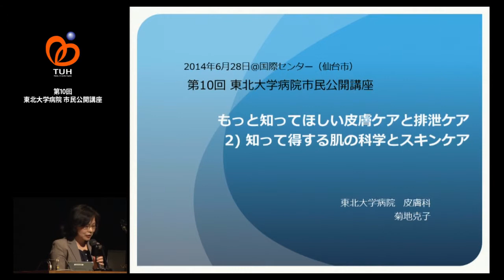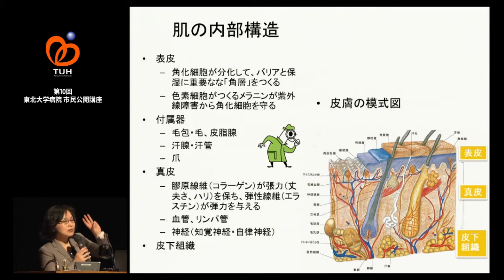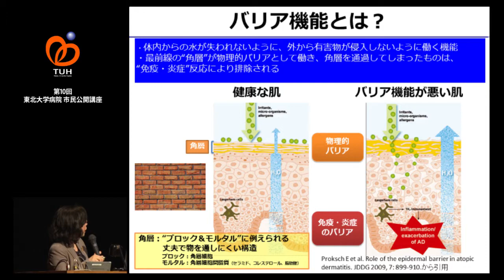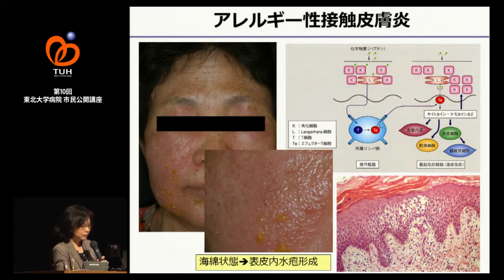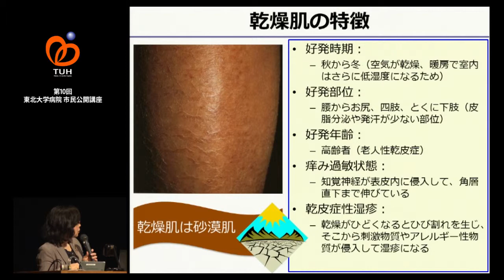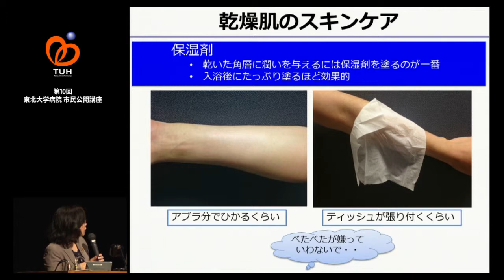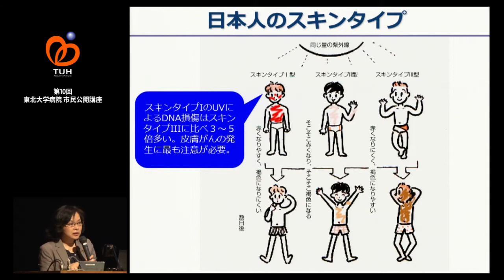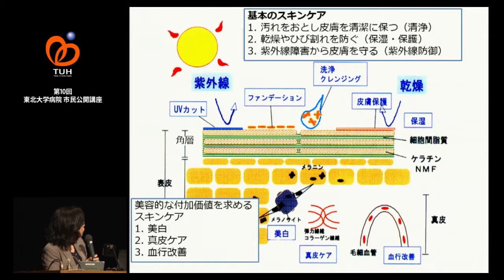第10回市民公開講座 基調講演 知って得する肌の科学とスキンケア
東北大学病院　第10回市民公開講座
「もっと知ってほしい皮膚ケアと排泄ケア」

基調講演
「知って得する肌の科学とスキンケア」